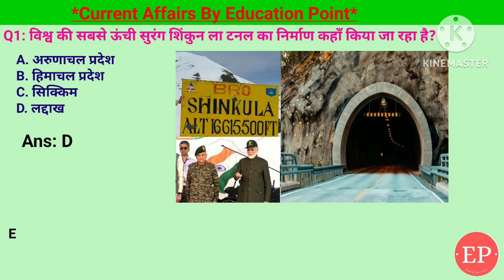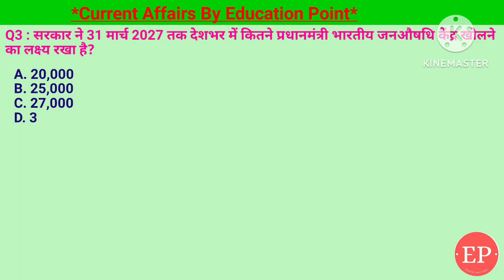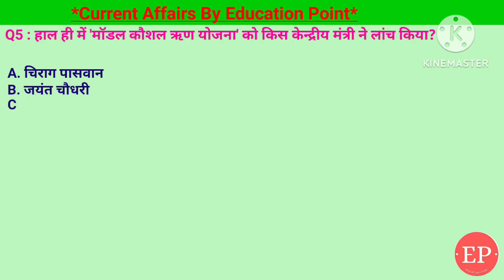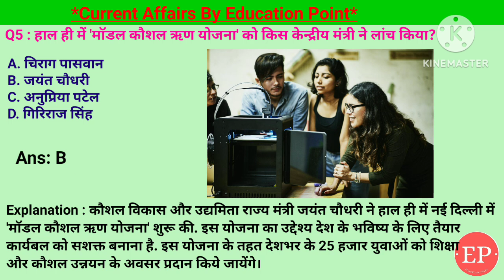28 Jul 2024 |Current Affairs Today | विश्व की सबसे ऊंची सुरंग शिंकुन ला टनल का निर्माण कहाँ हो रहाहै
28 Jul 2024 |Current Affairs Today | विश्व की सबसे ऊंची सुरंग शिंकुन ला टनल का निर्माण कहाँ किया जा रहा है?
28 Jul 2024 |Current Affairs Today |Daily Current Affairs In Hindi &English|Current affair 2024
1. हाल ही में 'मॉडल कौशल ऋण योजना' को किस केन्द्रीय मंत्री ने लांच किया?- जयंत चौधरी
2. विश्व की सबसे ऊंची सुरंग शिंकुन ला टनल का निर्माण कहाँ किया जा रहा है?- लद्दाख
3. भारत की पहली एकीकृत कृषि-निर्यात सुविधा किस बंदरगाह पर स्थापित की जाएगी?- जवाहरलाल नेहरू बंदरगाह
4. सरकार ने 31 मार्च 2027 तक देशभर में कितने प्रधानमंत्री भारतीय जनऔषधि केंद्र खोलने का लक्ष्य रखा है?- 25000
5. पूर्वोत्तर का कौन सा सांस्कृतिक स्थल सांस्कृतिक श्रेणी के तहत यूनेस्को की विश्व विरासत सूची में शामिल होने वाला पहला स्थान बन गया?- मोइदम्स
28 Jul Current Affairs | Current Affairs by Shashi Bhushan | Education point by Shashi Bhushan | Education point

विश्व की सबसे ऊंची सुरंग शिंकुन ला टनल का निर्माण कहाँ किया जा रहा है,मॉडल कौशल ऋण योजना,पहली एकीकृत कृषि-निर्यात सुविधा किस बंदरगाह पर स्थापित,31 मार्च 2027 तक देशभर में कितने प्रधानमंत्री भारतीय जनऔषधि केंद्र खोलने का लक्ष्य रखा, यूनेस्को की विश्व विरासत सूची में मोइदम्स